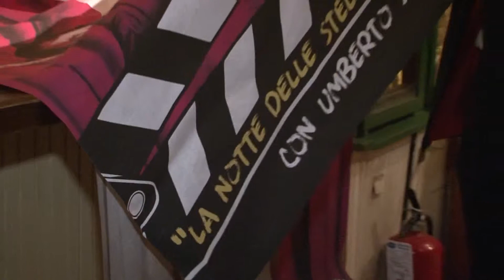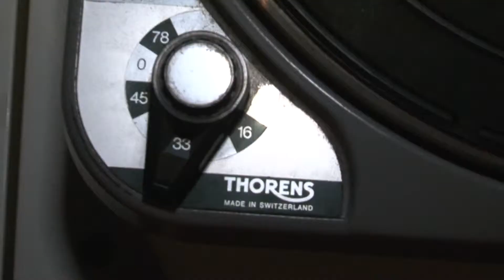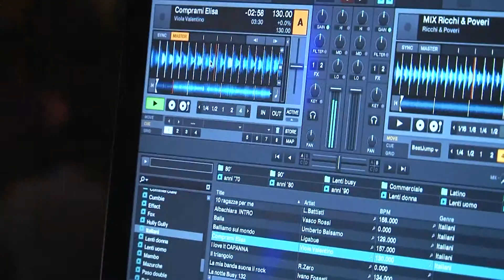La Capannina di Franceschi - La discoteca per eccellenza.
clicca e scopri La Capannina di Franceschi, la discoteca di Forte dei Marmi e il locale da ballo da più tempo in attività del mondo. La Capannina ti aspetta tutto l'anno in Versilia per farti scoprire cosa l'ha resa la discoteca per eccellenza.